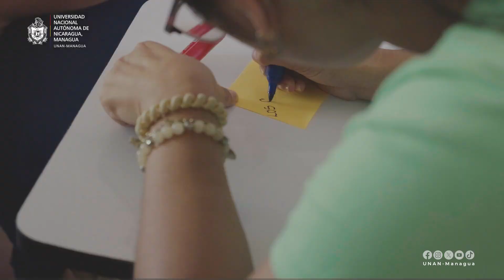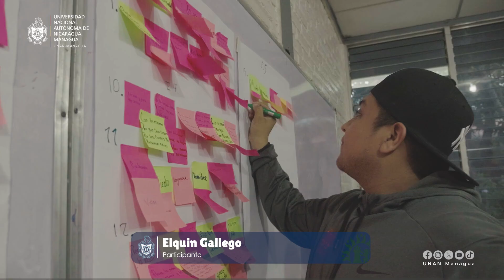Investigadores aplican instrumento para la recolección de datos como parte de sus pasantías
El Voluntariado de Investigación de la UNAN-MANAGUA/CIES es una estrategia pertinente para el desarrollo de competencias y habilidades científico-técnicas de los futuros profesionales.